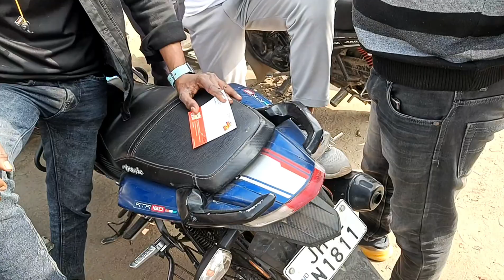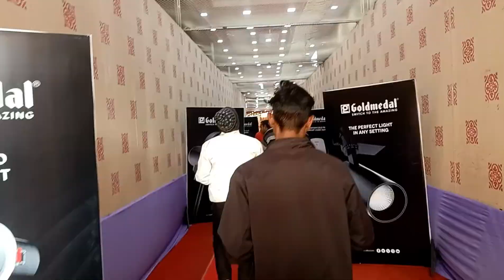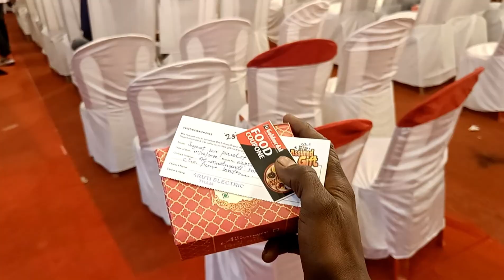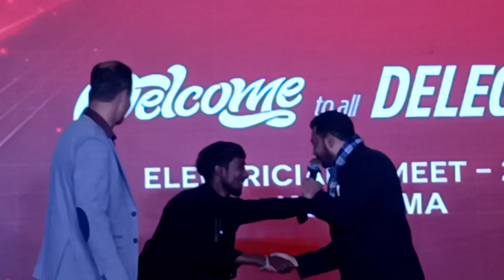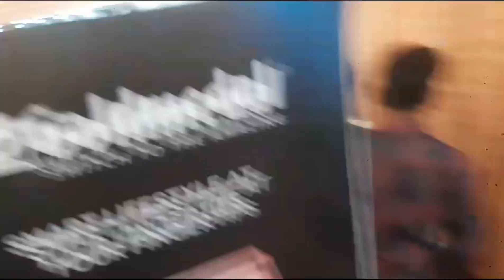Goldmedal electrition Meet-up 🫂 | Goldmedal Meet-up jhumari tilaiya | Goldmedal Meet-up koderma